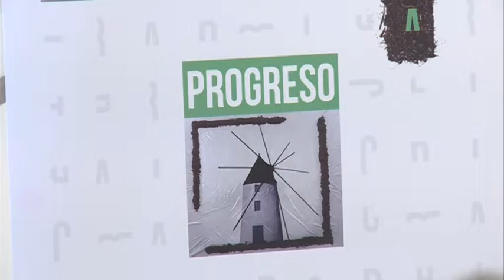28/02/2017 Noelía Arroyo ha presentado un nuevo plan para el impulso de la cultura y el deporte